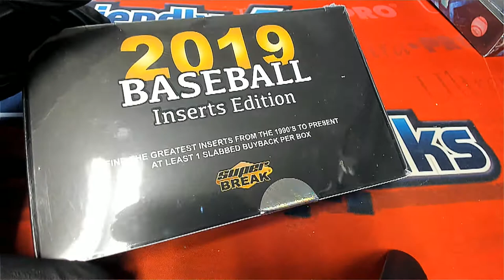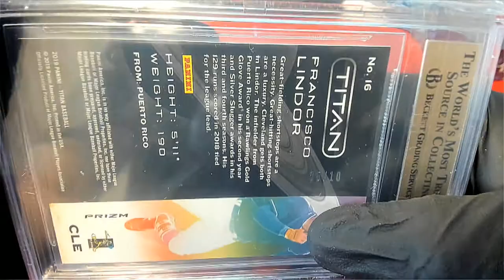2019 ONETIME BASEBALL Inserts Edition ID SBONETIME102